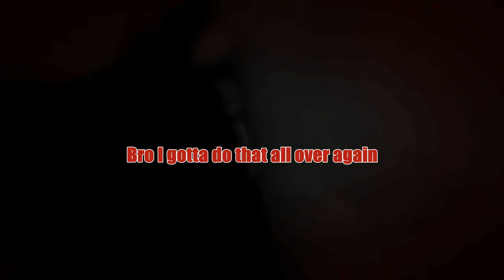Let's Escape Mount Massive Asylum for the Criminally Insane - Outlast part. 2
Outlast is a masterpeice